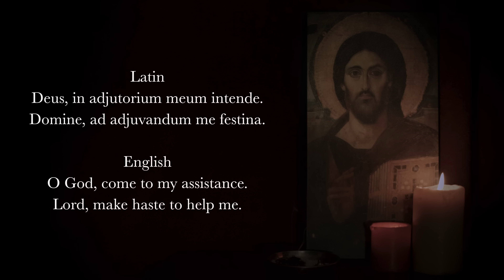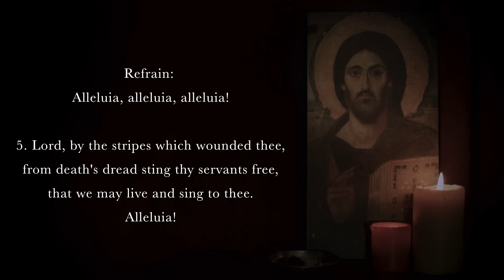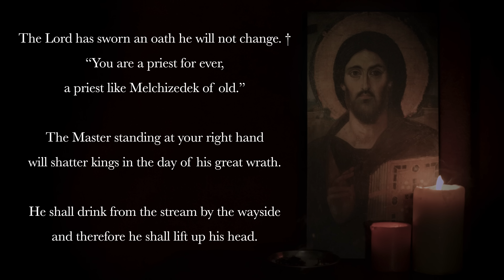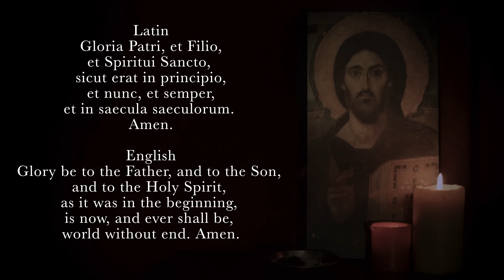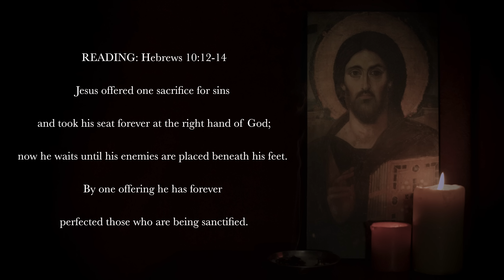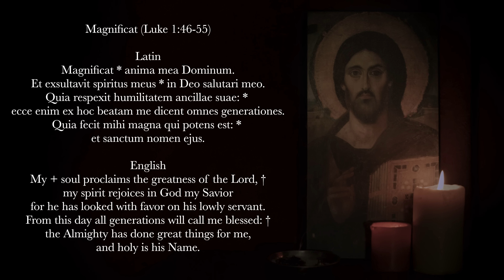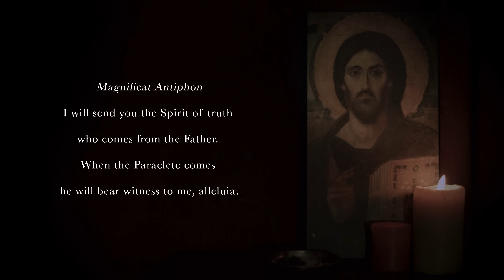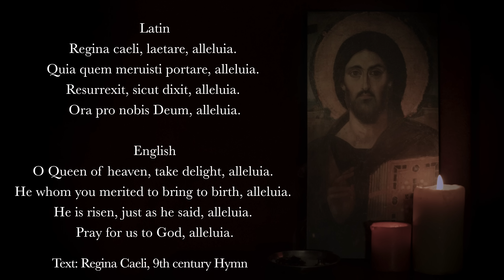5.21.23 Vespers, Sunday Evening Prayer of the Liturgy of the Hours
Vespers, Evening Prayer for the 7th Sunday in Eastertide, May 21, 2023.

00:00 Deus in Adjutorium
00:37 Hymn: "The strife is o'er, the battle done," Francis Pott (1861). Sung by Nina Rose.
02:45 Psalm 110v1-5, 7
04:47 Psalm 111
07:00 Canticle: See Revelation 19v1-7 (tone derived from Mount St. Mary's Vespers Schola)
09:37 Reading: Hebrews 10v12-14
10:08 Responsory: "The Holy Spirit is the Paraclete, alleluia, alleluia."
10:46 Magnificat: Luke 1v46-55 (English, tone 8)
13:10 Intercessions: "May the Holy Spirit pray on our behalf."
14:08 The Lord's Prayer
14:56 Concluding Prayers
15:52 Regina Caeli (English translation by John Rose ©2021)